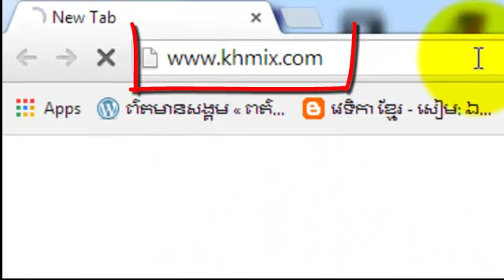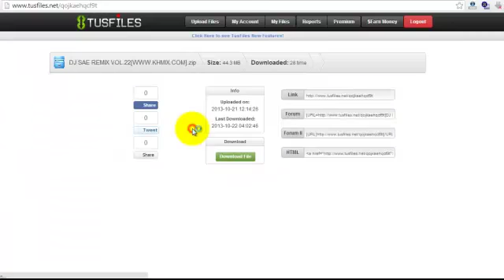How To Download